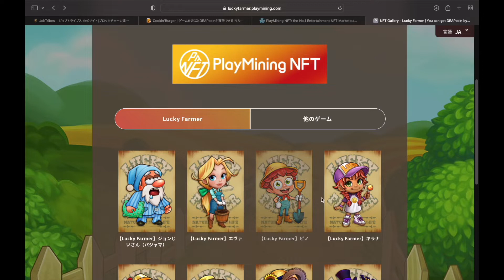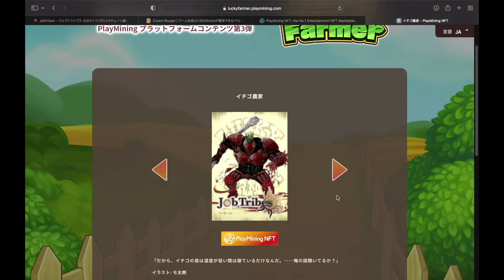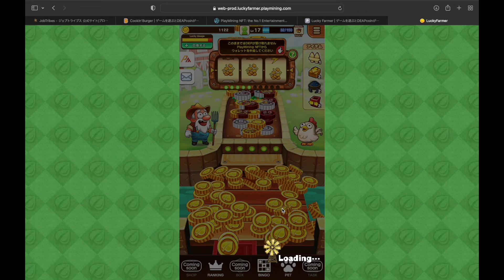【 Lucky Farmer】無料・スマホプレイ可能なコイン落としゲームで仮想通貨が稼げる！！【NFTゲーム】【ブロックチェーンゲーム】